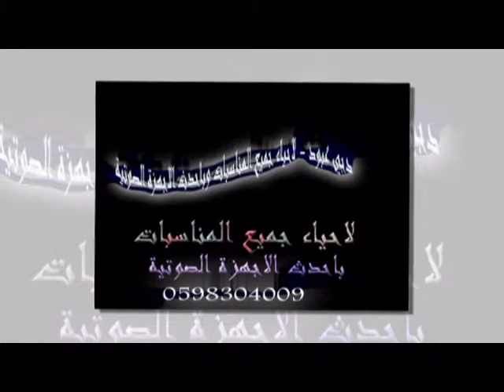دجي عبود 0598304009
دجي عبود البيتاوي